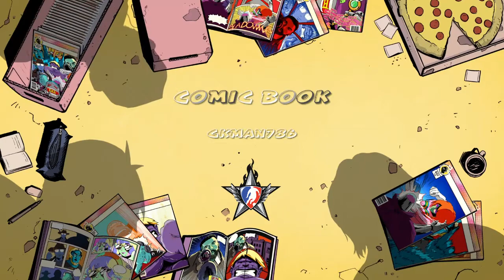Treasure Wars but I cant punch anyone